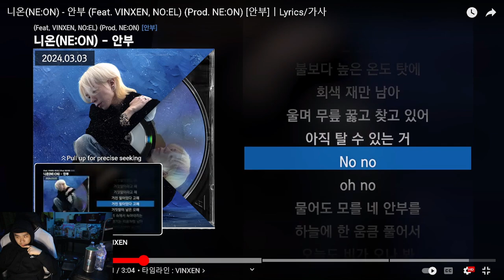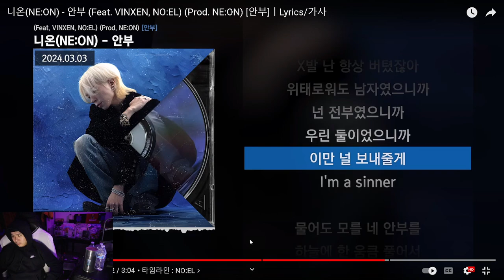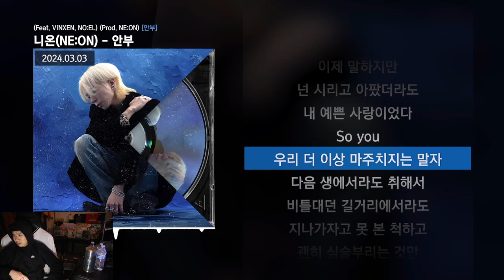Fronto Reacts To 니온(NE:ON) - 안부 (Feat. VINXEN, NO:EL) (Prod. NE:ON) [안부]ㅣLyrics/가사